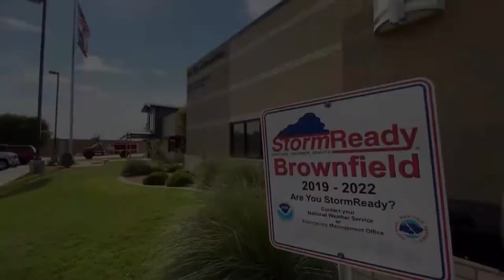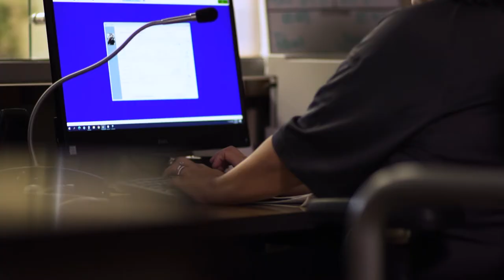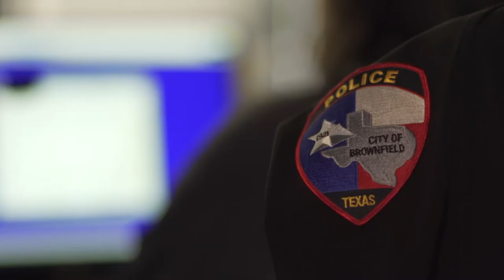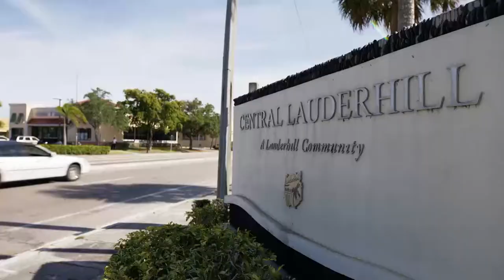Season 3, Episode 3: No Seconds to Spare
A woman caught in a rare natural disaster is rescued with mere seconds separating life or disaster. Then, a man trapped in a submerged car plea for help as a local fire department rushes in just in the nick of time.

Hearts of Heroes with host Ginger Zee showcases the stories of men and women braving natural disasters with one goal: to rescue the victims and help restore their lives.